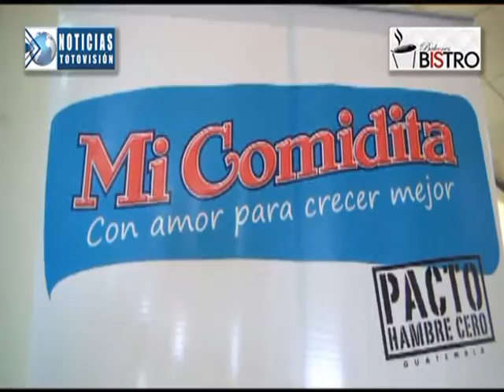CAPACITACION ventana de los mil dias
El Centro de Salud realiza capacitación con el personal para brindar mejor atención y servicio para toda la  población.